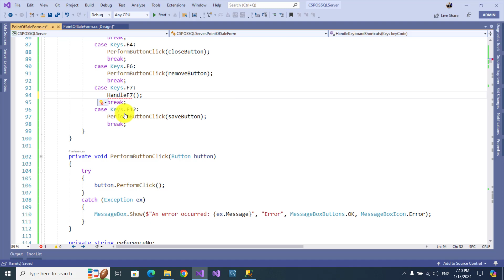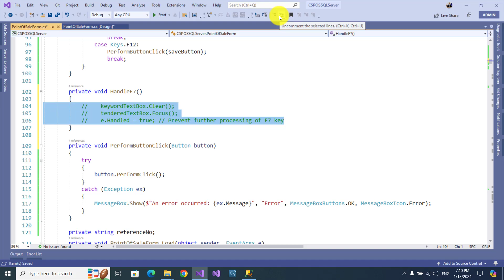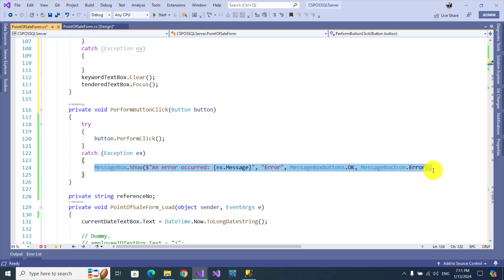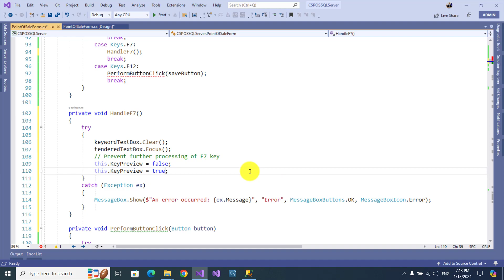C# POS : การทำ Keyboard shortcuts ให้กับฟอร์มขายโดยใช้ switch (Part 5)